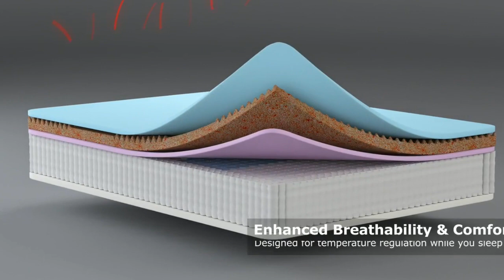Bed Furniture Video ad || Home furniture 3D Animation Video ad +91 9871556009, +91 9873350605(4)